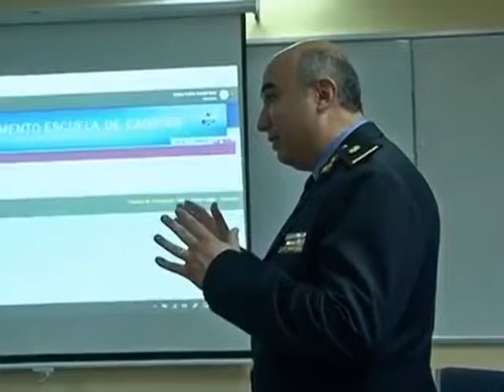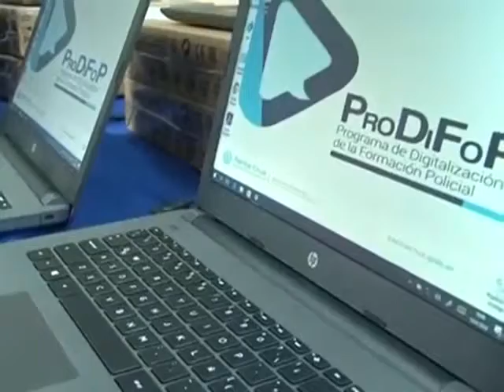ALICIA KIRCHNER- INICIÓ EL CICLO LECTIVO EN LA ESCUELA DE POLICÍA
HOY, LA GOBERNADORA DE SANTA CRUZ ALICIA KIRCHNER, DEJÓ INAUGURADO EL CICLO LECTIVO 2018 DE LA ESCUELA DE CADETES “COMISARIO INSPECTOR (R) EDUARDO VICTORIANO TARET”, DEPENDIENTE DE LA POLICÍA DE SANTA CRUZ, INICIÁNDOSE ASÍ EL DESARROLLO FORMAL DE LA ENSEÑANZA A LOS ASPIRANTES A CADETES COMO TAMBIÉN A QUIENES YA SE ENCUENTRAN CURSANDO DESDE AÑOS ANTERIORES.
COMPARTIMOS UN TRAMO DEL DISCURSO DE LA PRIMER MANDATARIA PROVINCIAL.